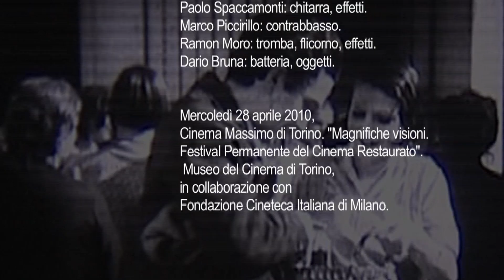Paolo Spaccamonti vs Rotaie (1929) - Sonorizzazione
Sonorizzazione dal vivo del film muto "ROTAIE" (1929) di Mario Camerini.

Paolo Spaccamonti: chitarra, effetti.
Marco Piccirillo: contrabbasso.
Ramon Moro: tromba, flicorno, effetti.
Dario Bruna: batteria, oggetti.

28 aprile 2010 @ Cinema Massimo,
"Magnifiche Visioni. Festival Permanente del Film Restaurato".
Museo del Cinema di Torino.
Riprese e montaggio: Diego Grungo.